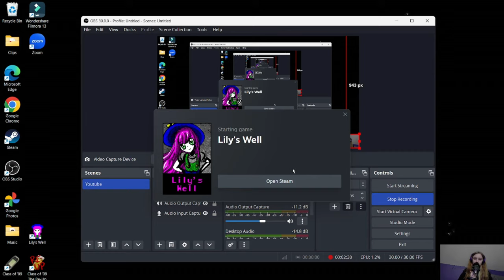Lily's Well Ep.3 (Rope 5 Ending)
Twitter and Tik Tok: xsarahjeanx